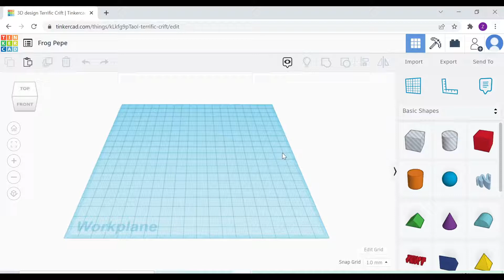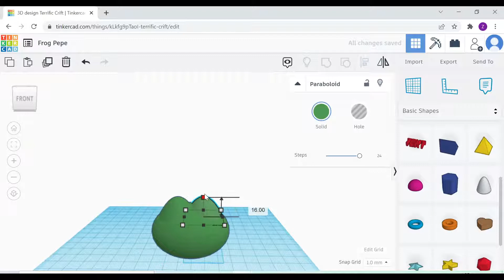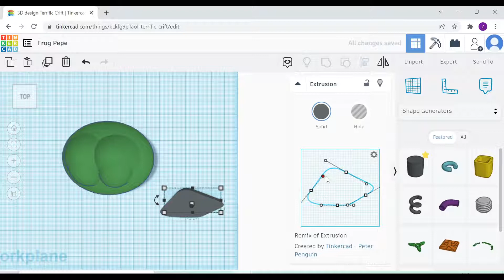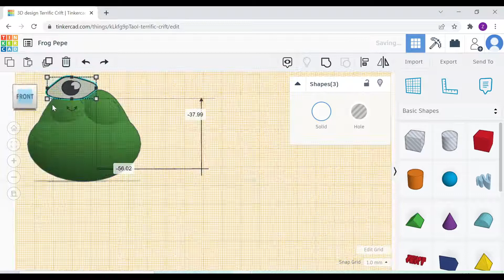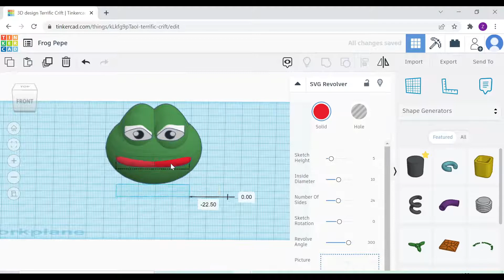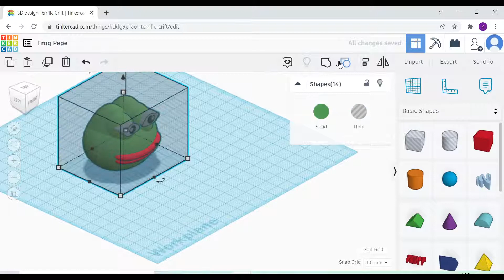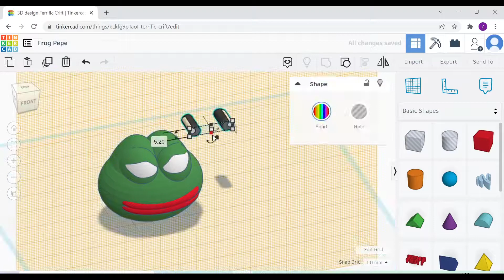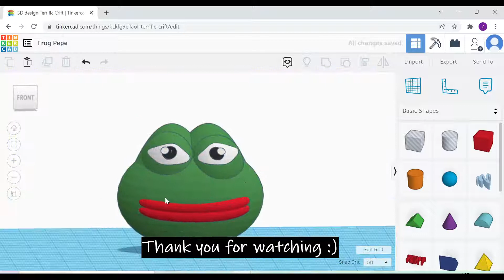TinkerCAD - Tutorial for Beginners - How to 3D Design Meme Frog Pepe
Start learning how you can create 3D CAD Design with TinkerCAD.
Try out Autodesk TinkerCAD for FREE from official website and share your designs!

⏱️TIMESTAMPS
00:00 Designing the head shape
02:08 Designing the eyes
05:08 Designing the lips

Autodesk TinkerCAD is a much more basic and simpler version of 3D modelling software compared to others like Inventor, Solidworks, Creo etc. If you are interested in exploring 3D CAD but not able to commit too much time. TinkerCAD is a good place to start!